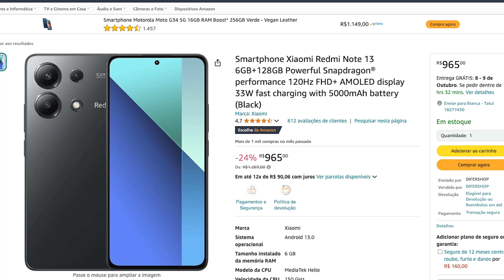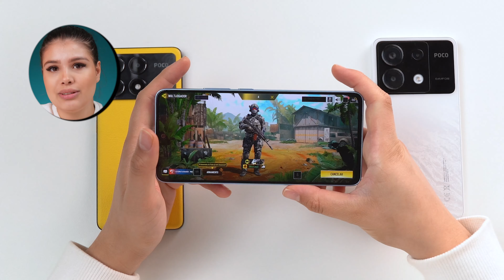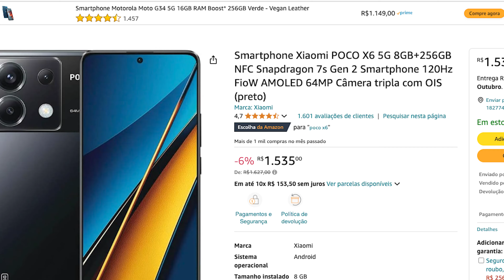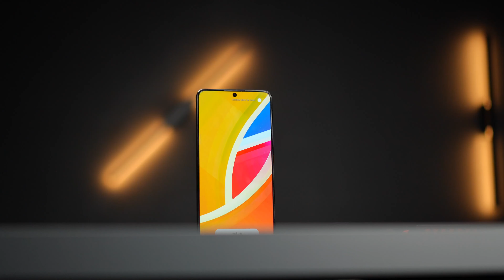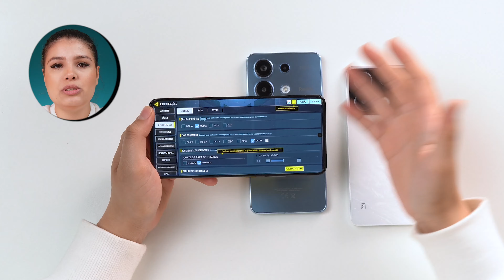TOP 3 XIAOMI para JOGAR SEM TRAVAR e esquentar! 2024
✅Redmi Note 13 4G
OUTRAS CORES

✅POCO X6 5G PROMOÇÃO 256GB
OUTRAS CORES

✅Poco X6 PRO
OUTRAS CORES